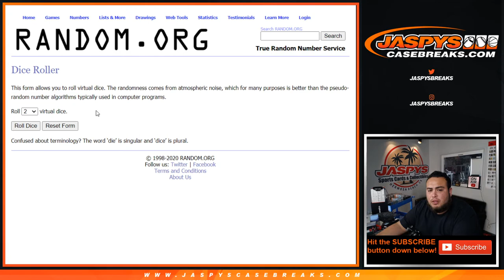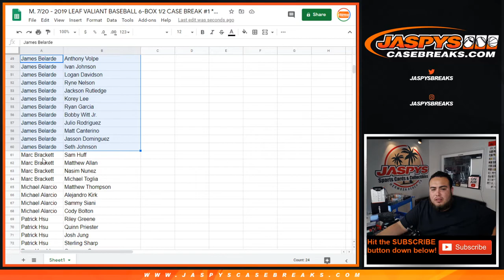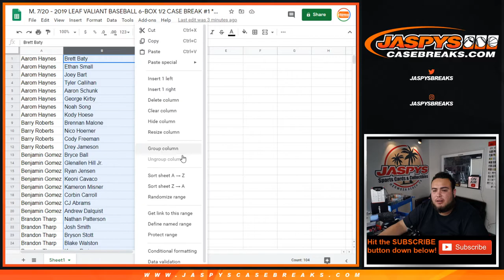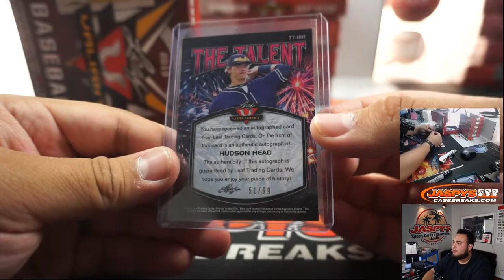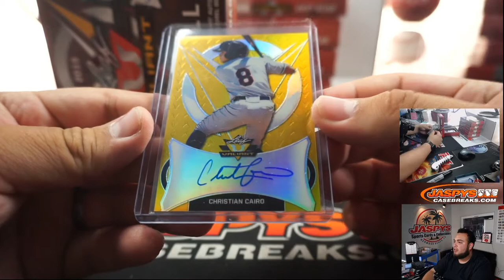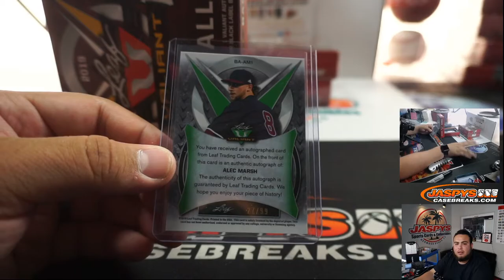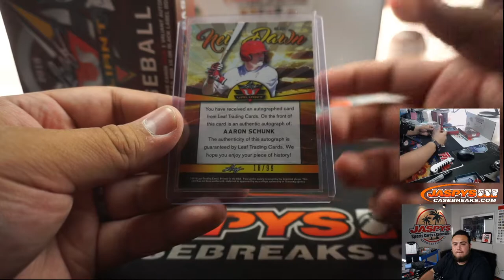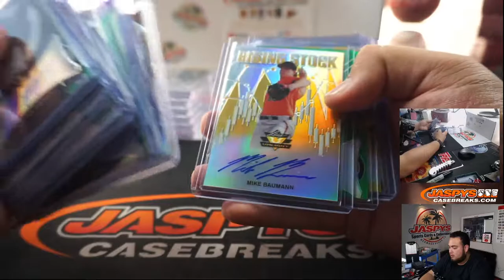M. 7/20 - 2019 LEAF VALIANT BASEBALL 6-BOX 1/2 CASE BREAK #1 *RP*